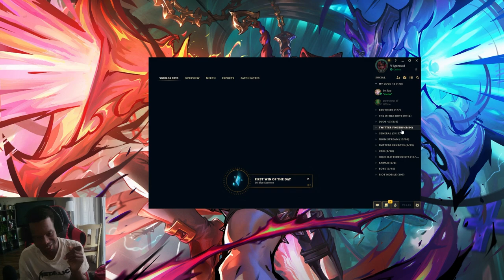I Built AP Samira... And Went COMPLETELY NUCLEAR